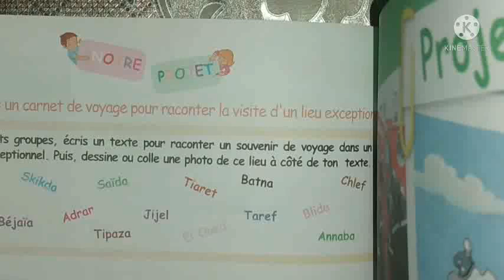كيفية كتابة وضعية ادماجية حول السفر مع العائلة/الخامسة ابتدائي 2022/RACONTER UN VOYAGE EN FAMILLE